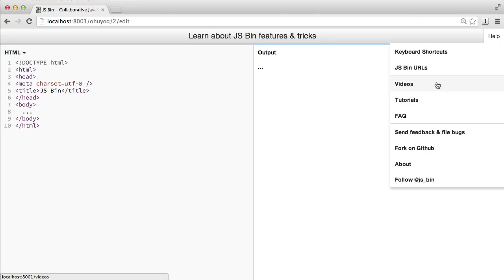prototype: jsbin menu help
Sample of a prototype I've put together to help with jsbin menu items